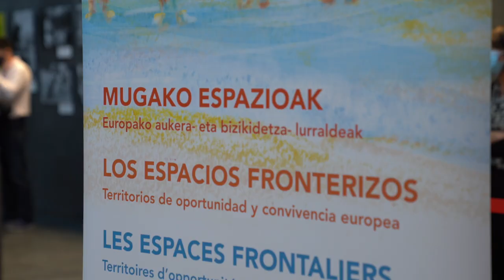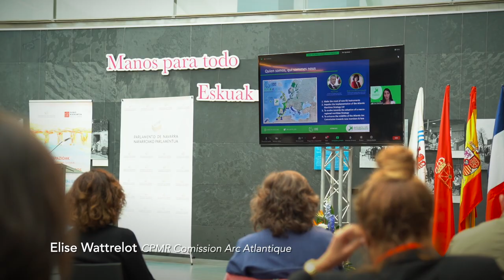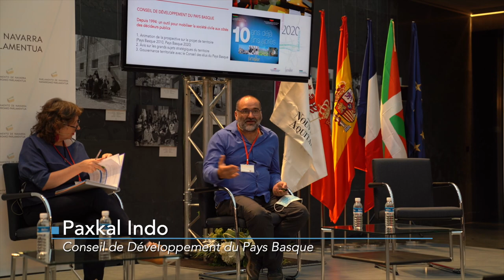Les espaces frontaliers : territoires d'opportunités et de cohabitation européenne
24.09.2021 - Parlament de Navarre. Pamplona/Iruña

Dans l'atrium du Parlement de Navarre, s'est tenue une journée de réflexion, d'analyse et d'échange d'expériences sur les réalités actuelles et les défis futurs des territoires transfrontaliers.Intitulée « Les espaces frontaliers, des territoires d'opportunités et de coexistence européenne », la rencontre, organisée à Pampelune par Eusko Ikaskuntza et le Parlement de Navarre, avait pour objectif de contribuer à conforter la cohésion économique, sociale et territoriale des espaces frontaliers de l'UE, ainsi que de stimuler la coopération entre les régions face aux défis mondiaux.